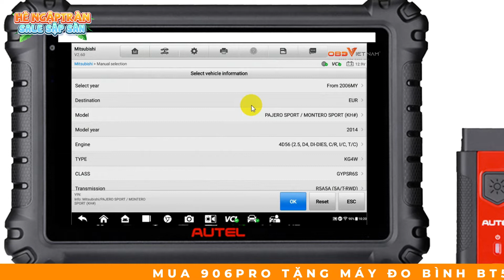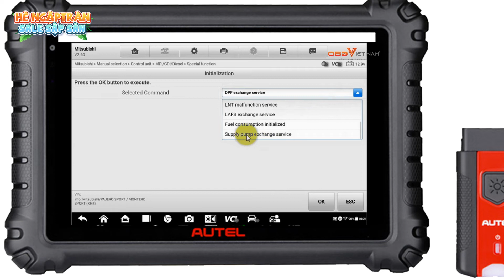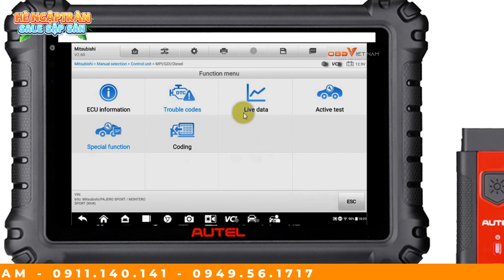HỌC LẠI VAN SCV BƠM CAO ÁP TRÊN PAJERO BẰNG AUTEL 906PRO | OBD VIỆT NAM